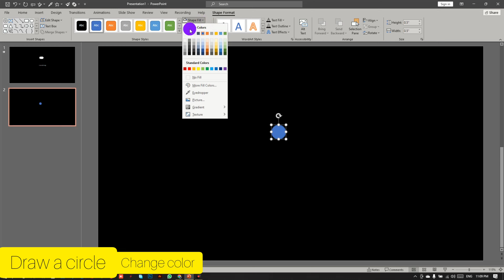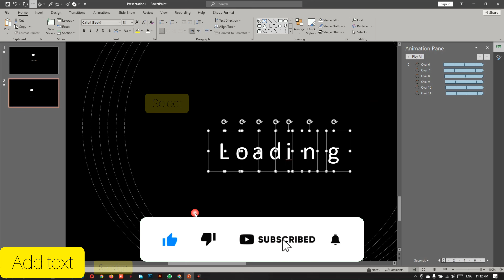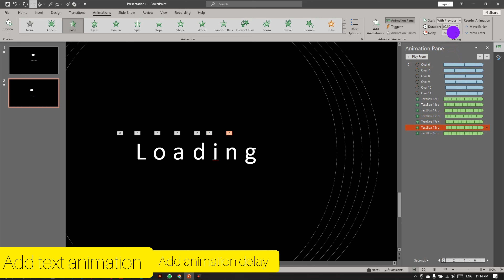LOADING ANIMATION VIDEO | Make Easy LOADING ANIMATION VIDEO in PowerPoint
In this video you will learn how you can make LOADING ANIMATION VIDEO and effect in PowerPoint.
🚩 First I will show you how we can draw a circle,
🚩 Then how to create an animation,
🚩 After that you can learn about add text and make amazing animation,
🚩 Finally we will make this awesome a Circle LOADING ANIMATION VIDEO.

Also in this channel you will learn:👇👇👇👇👇👇👇

LOADING ANIMATION VIDEO
loading animation video
loading animation powerpoint
how to make windows 10 loading animation in powerpoint
powerpoint animation
powerpoint animation tutorial
powerpoint animation tutorial for beginners
create loading animation
create loading animation video
loading
loading animation
loading circle
loading circle animation
loading animation ppt
powerpoint training
prezotraining
how to create loading animation effects in powerpoint
loading bar effect
powerpoint coach
powerpointanimation
powerpoint
powerpoint animation
powerpoint tutorial
parallax effect powerpoint
PowerPoint Presentation
powerpoint animation youtube intro
powerpoint animation for beginners